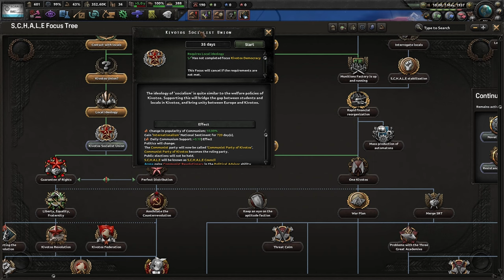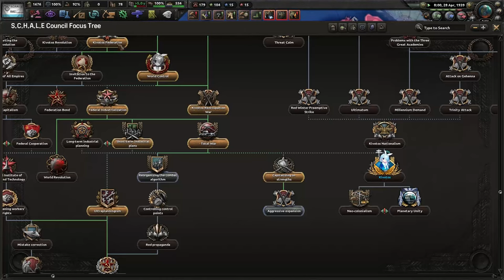S.C.H.A.L.E. ปฏิบัติการรวมโรงเรียนเป็นหนึ่ง อาโร่นะเปลียนไป?! - Heart of Iron IV mod Blue Archive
ปฏิบัติการรวมโรงเรียนใน Kivatos ให้เป็นหนึ่งเดียวกันของ S.C.H.A.L.E.
จะยากเย็นแค่ไหน มาดูกัน!

ปล. นีคือ เนือเรือง Fandom ไม่ได้มีความเกียวข้องโดยตรงกับ
เนื้อเรือง หลัก นะจ๊ะ อย่าสับสน
MOD
Blue Archive Mod  ตัวหลัก เป็นภาษาเกาหลี

Blue Archive Mod -English-  แปลภาษาเป็นอังกฤษ

Blue Archive OST เป็นเพลง เอาไว้ฟังตอนเล่น ลงไม่ลงก็ได้

FPS Map ปรับกราฟฟิคให้ เล่นลืนขึ้น

Modifier Icons เพิ่ม Icon บอกบัพ เพือเข้าใจได้ง่ายขึ้น

Player-Led Peace Conferences ให้ผู้เล่นแบ่งพื้นที่กันเอง กันบอทแย่ง พื้นที่

World Tension Reduced ลดโลกร้อน กันเกิดสงครามก่อนปีอันควร

1)ห้ามสแปมข้อความซ้ำๆ เห็นคือ แบน
2)งดคุยเรืองการเมือง ดราม่า สถาบันต่างๆ ที่ซึ่งอาจจะทำให้เกิดข้อครหา***
3) ห้ามด่ากัน เหยียดกันในแชท ผมเห็น แบนทันที ทั้งสองฝ่าย
4)เลี่ยงการพาดพิง บุคคลที่3 เช่น ช่อง A ดีกว่า ช่อง B เป็นต้น***
5) งดสปอยเนื้อเรือง ต่างๆ จนกว่าได้รับอนุญาติ ***